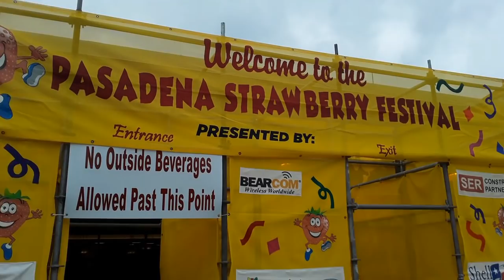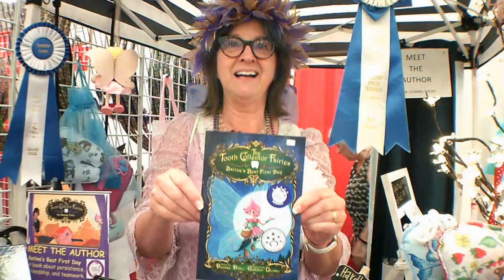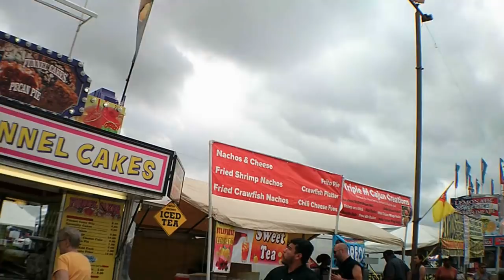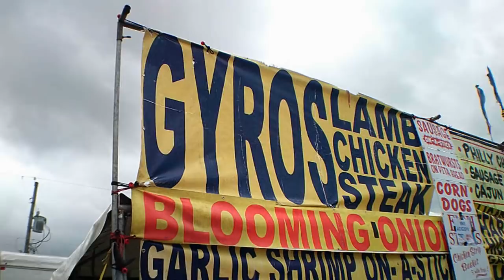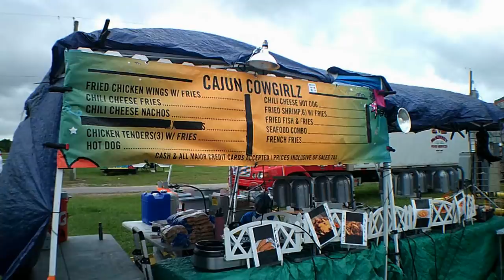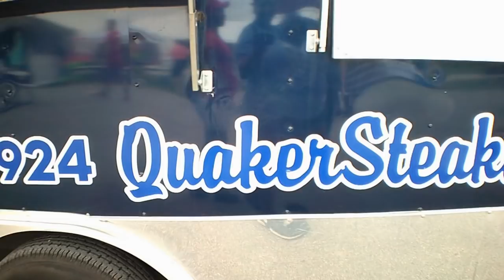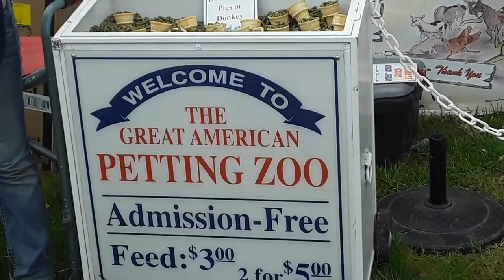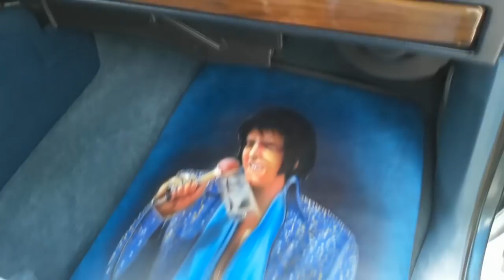STRAWBERRY FESTIVAL -VLOG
THIS FESTIVAL HAS SOMETHING FOR EVERYONE, IF YOU LIKE FOOD,CARS,ANIMALS  MUD VOLLEYBALL AND DID I MENTION FOOD LOL. THIS IS AN ANNUAL EVENT IN PASADENA ,TEXAS.
WARNING! IF YOU HAVEN'T ATE, GRAB SOME SNACKS AND A DRINK AND ENJOY!